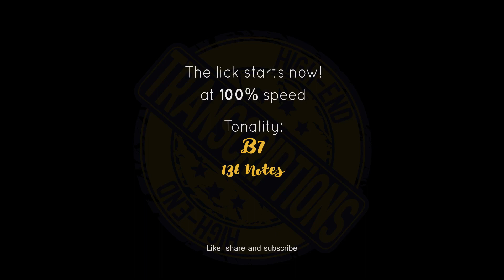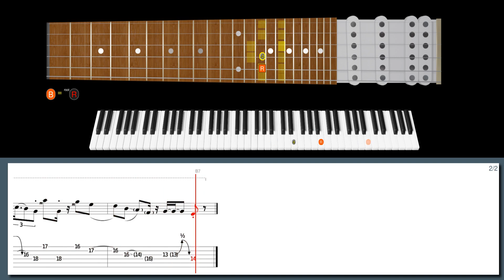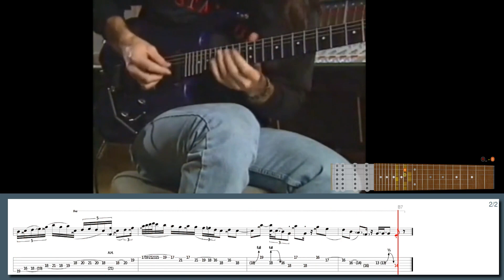Brett Garsed - KILLER Wide-interval fusion legato lick (w/ TABS)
500+ "Best Licks - Intuitive Guitar" Full Series for Windows, macOS and Linux (hundreds of asong files, free new updates):

NEW WebApp!

Learn this lick in style with our high-tech software:
Wide interval legato lines in the style of Brett Garsed:

Suggested licks:
Lick No. 41 - Polyphia Rampage in the style of Nick Johnston
Lick No. 42 - Lydian attacks lick in the style of Plini
Lick No. 99 - Hybrid-picked Legato in the style of Brett Garsed
Lick No. 442 - Mixolydian hybrid-picked legato in the style of Brett Garsed
Lick No. 436 - A Mixolydian rhythmic legato lick in the style of Brett Garsed
Lick No. 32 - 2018 jam in the style of Greg Howe
Lick No. 50 - Remarkably in Em in the style of Nick Johnston
Lick No. 268 - Early Garsed modern legato in the style of Brett Garsed
Lick No. 207 - Sweep/hybrid picked legato in the style of Brett Garsed
Lick No. 44 - Lydian light lick in the style of Scott LePage (Polyphia)